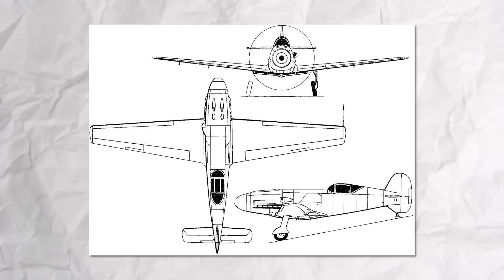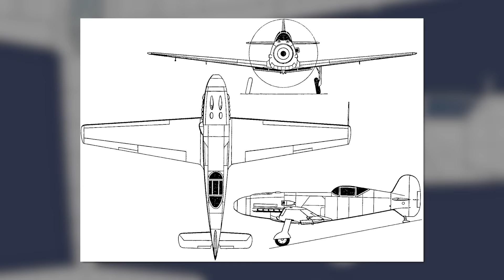The Need for Speed | Messerschmitt Me 209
Throughout aviation history, there have been various experimental and specialized aircraft that were not mass-produced, but served specific purposes, such as the testing of equipment, exploring different design concepts, or attempting to break records. This focus on high-speed record-breaking and the development of specialized prototypes was characteristic of pre-World War Two aviation competitions, where nations sought to showcase their engineering achievements and gain prestige. Germany was one of these competitors, entering the competition field for the highest speed during the late ‘30s. They successfully achieved this with the Me 209.

Sources:
    D. Nesić  (2008)  Naoružanje Drugog Svetsko Rata-Nemačka. Beograd.
    R. Jackson (2015) Messerschmitt Bf 109 A-D series, Osprey Publishing
    J. R. Smith and A. L. Kay (1972) German Aircraft of the WW2, Putham
    D. Myhra (2000) Messerschmitt Me 209V1, Schiffer Military History
    M. Griehl () X-planes German Luftwaffe prototypes 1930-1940, Frontline Book
    E. M. Dyer (2009) Japanese Secret Projects Experimental Aircraft of the IJA and IJN 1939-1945, Midland

Plane Encyclopedia Youtube:    @PlaneEncyclopediaYT
Tank Encyclopedia Youtube:    @TanksEncyclopediaYT

Article by: Marko P
Script by: Marko P
Narrated by Aurum
Edited by KrishWawa
Sound edited by Aurum